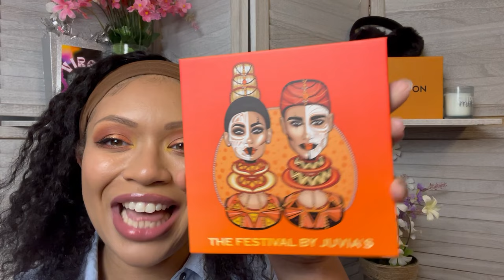Road to High Maintenance: Juvia’s Place MYSTERY Box